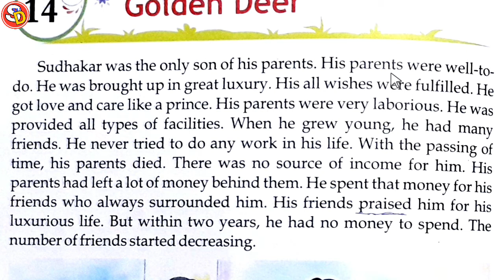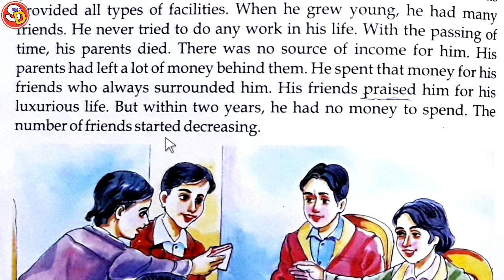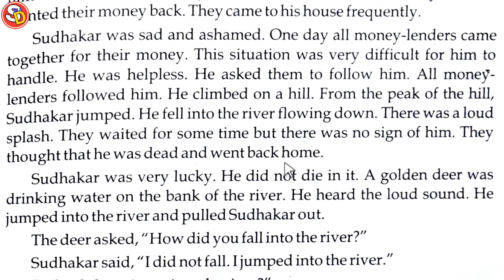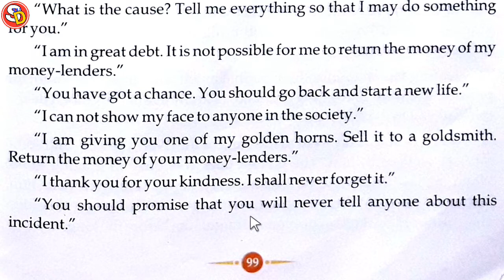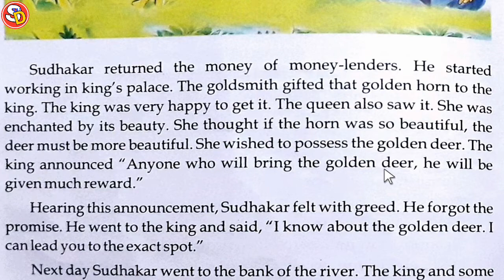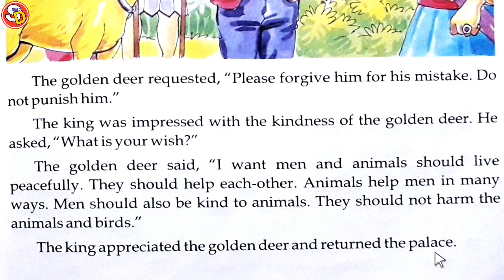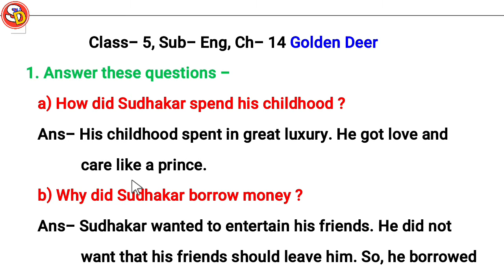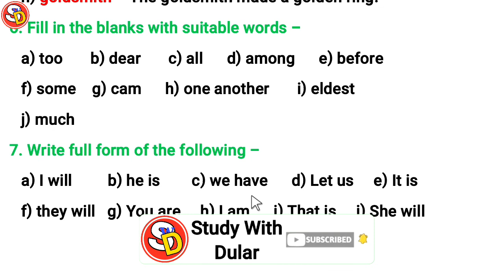Golden Deer Ch 14 Eng Class 5 with Ques Ans Sarswati Shishu Vidya Mandir सरस्वती शिशु विद्या मंदिर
नमस्कार